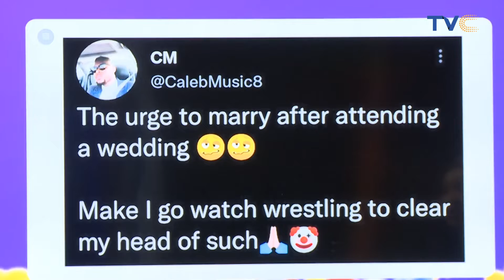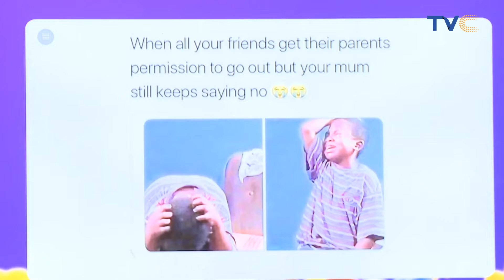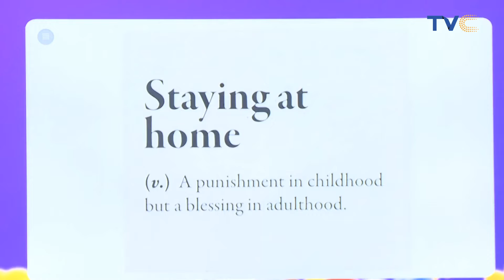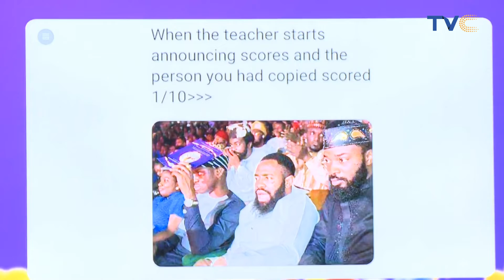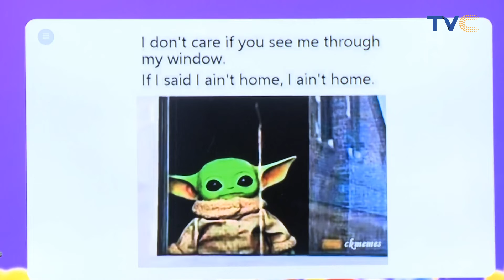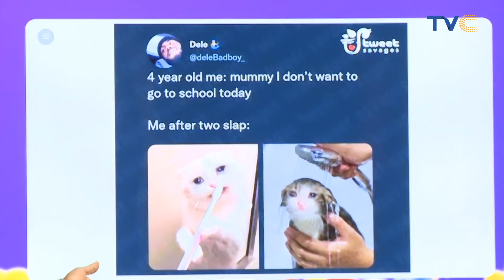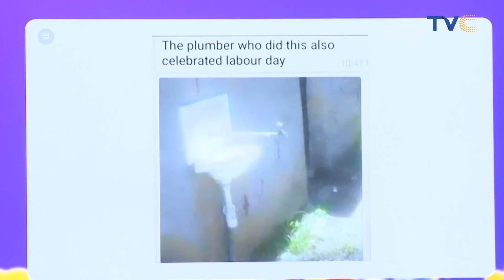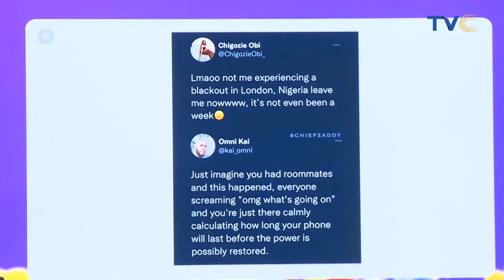See Craziness Happening on Social Media!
Welcome to SOCIALVILLE, we bring to you laughs and craziness happening on the social media space.